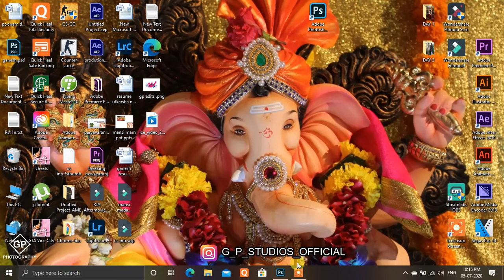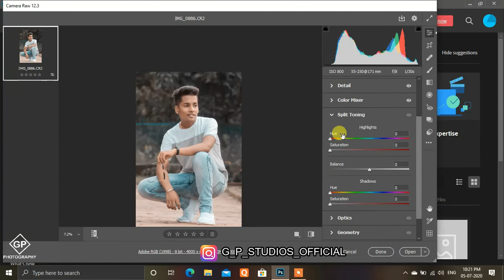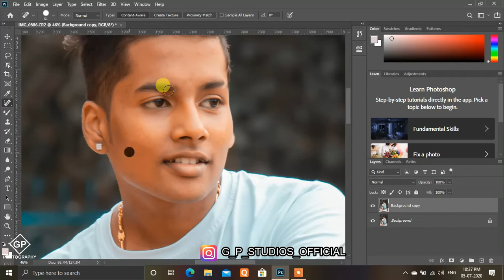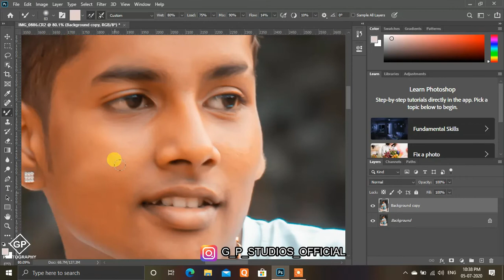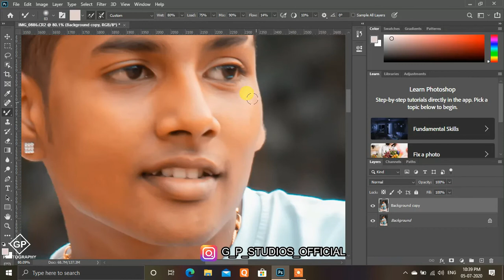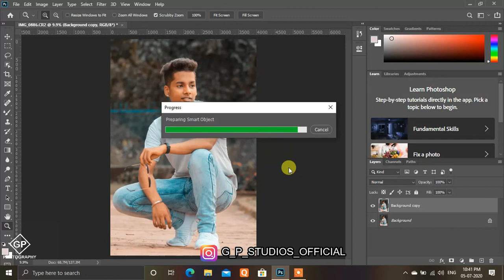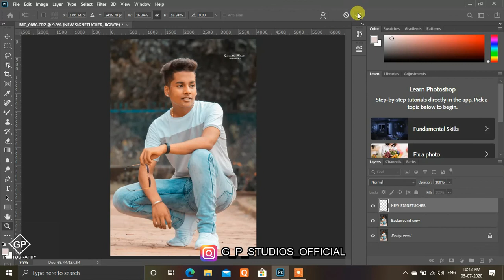Photoshop Creative Portrait Editing Tutorial | photo effect 2020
Photo Credit ##
IMAGES LINK ##

NOTE - - All Content Used Is Copyright To GP EDITS,

## Music Credit ##